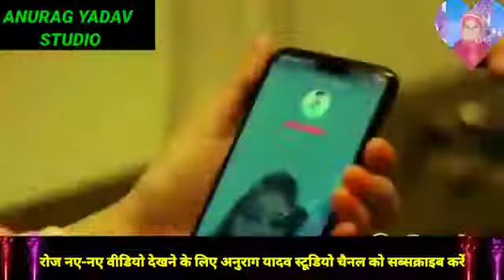4 June 2021(3)